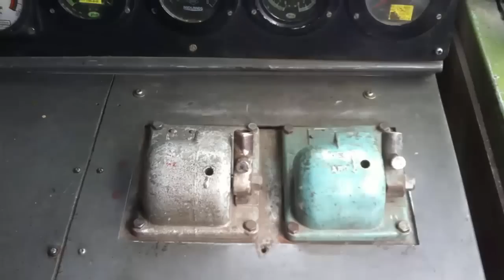TRAIN For CHILDREN Rail Yard Tour Inside Diesel Engine by JeannetChannel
Kids tour to rail yard to watch big choo choo trains and train engines. Rail yard is the parking, repair and maintenance place for steam, electric and diesel engine trains. I have taken kids to rail yard to show them train engine from near and how it looks from inside of a train engine. Kids were very happy and enjoyed a lot.

Feel free to make a Comment and Share it.